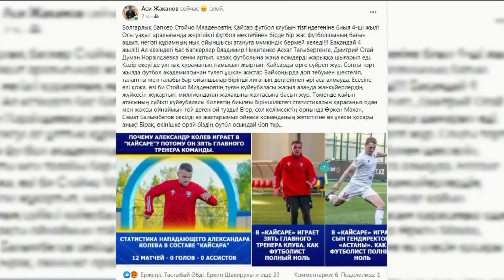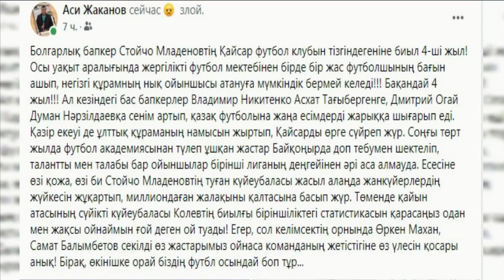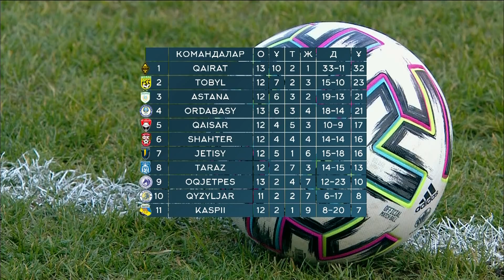«ДОП ДОДА». 13 тур